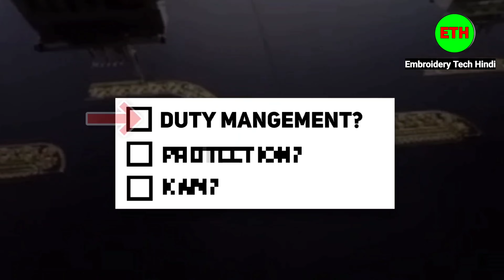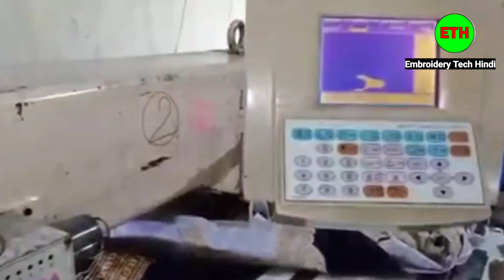How To Make Money As An Embroidery Machine Operator In Dubai || Part-2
ow To Make Money As An Embroidery Machine Operator In Dubai || Part-2

Embroidery Machine Operator Salary in Dubai || Embroidery Machine Jobs in Dubai | Part-2

₹35K Embroidery Machine Operator Salary in Dubai || Embroidery Machine Jobs in Dubai